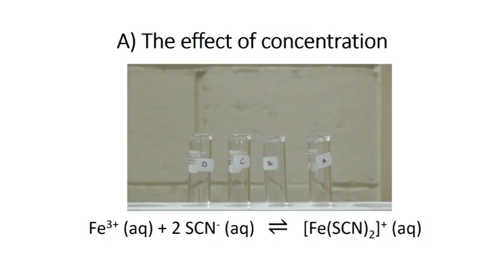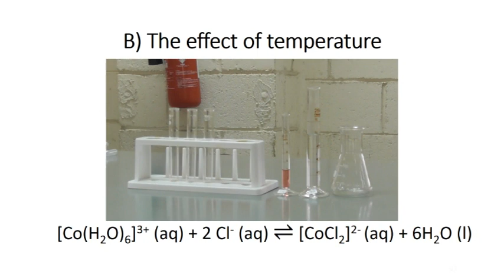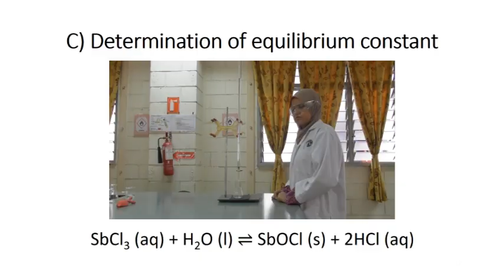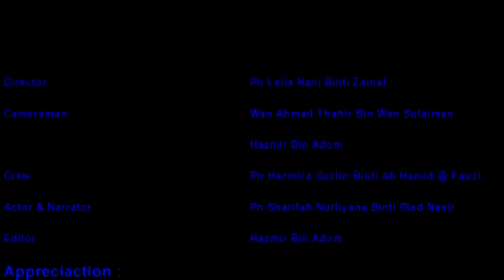Experiment 5 (sk015) Chemical Equilibrium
Experiment 5 for Chemistry SK015 KMM